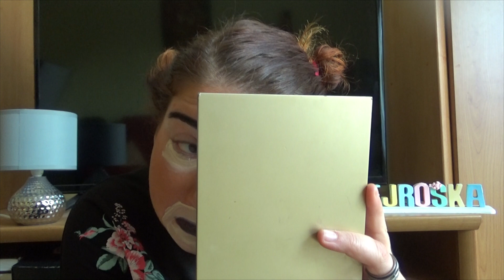Bek tu skůl- mejkap tutoriál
Tak po delší době tu máme další mejkap tutoriál, tentokrát na vracečku se do školy.